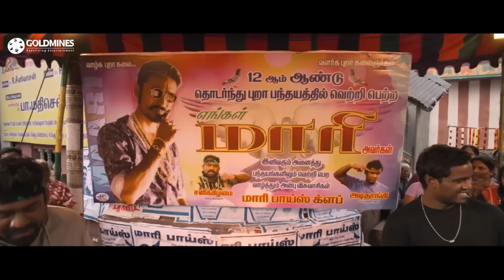धनुष का जबरदस्त एक्शन सीन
Movie - Rowdy Hero